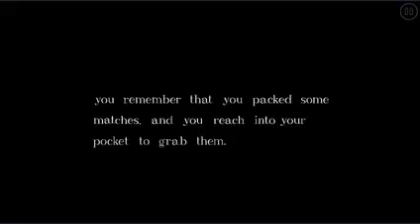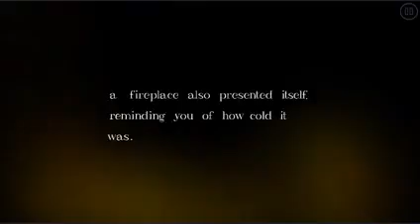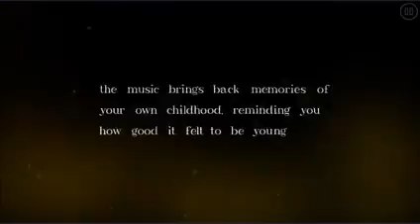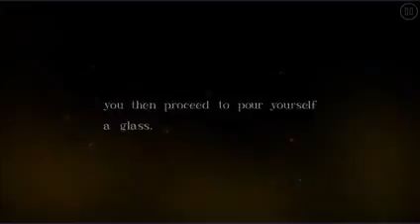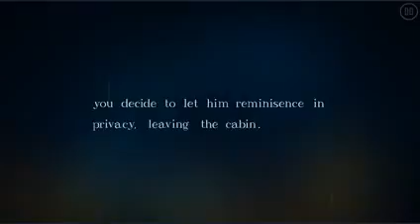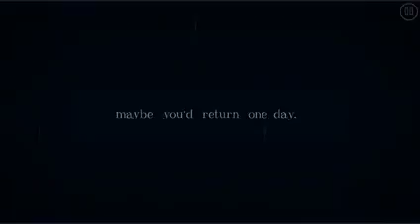Cool Story !!! | Split Path by Jayuff | Geometry Dash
Can someone tell me what will happen if I take the right path???
Anyways, the story is so cool.